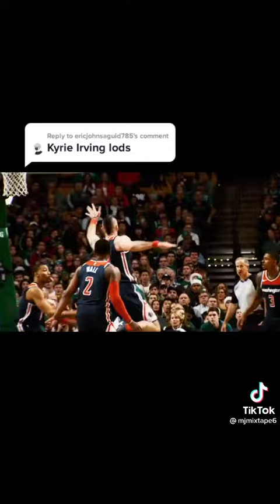July 9, 2021